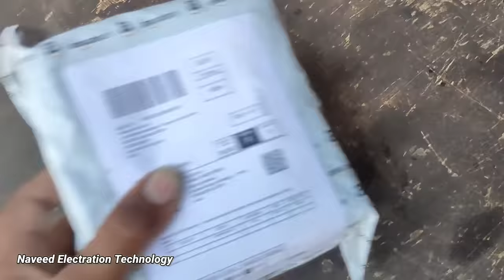How To Install Cooler In Auto Rickshaw | Auto Me Cooler Kaise Lagayen | Naveed Electration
Products Link's

Another Cooler

01 } Reverse Camera For Auto Rickshaw.

02 } Most Powerful LED Fog Lights.

03 } GPS Navigation For Auto Rickshaw.

04 } Mobile Phone Charger.

05 } Reverse Parking Senser Auto Rickshaw.

06 } Most Dangerous Music System.

07 } Premium Wiper Blade's. ( Dhamaal 🔥)

08 } Headlight Passing Switch.

09 } Remote Control System.

10 } Greatest Sound Horn.

11 } Melody Maker ( Horn Katout )

12 } Cooling Fan.

13 } Break Leigh ( Tail Lamp )

14 } Stylish Wiper Blade's.

15 } Smart Key System.

01 } Camera

02 } Tripod

03 } Mic

04 } Mi 13 Pro

05 } Power Bank

06 } Headphone

How To Install Cooler In Auto Rickshaw | Auto Me Cooler Kaise Lagayen | Naveed Electration Technology